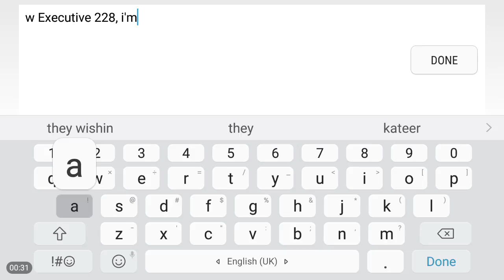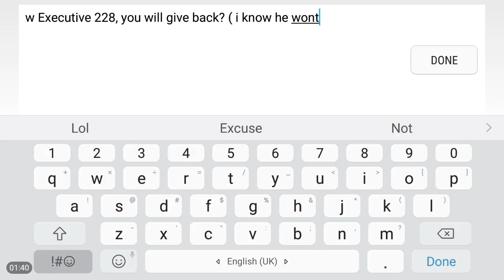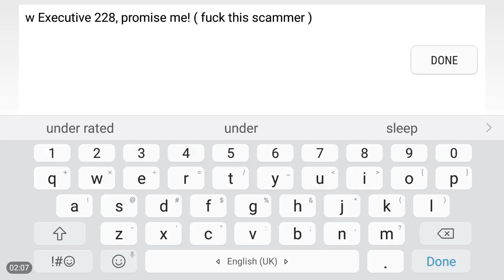Celtic Heroes: Fake scammers be aware - Epona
First time being in such trade 😂😂 i know they are pretty common but they could catch you offguard so be careful!